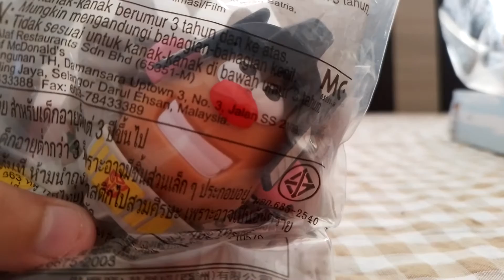reviewing mr potato head grimlock